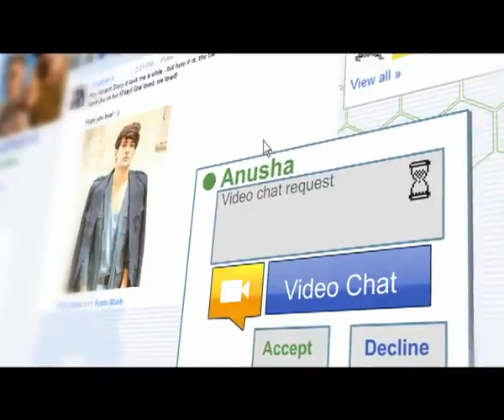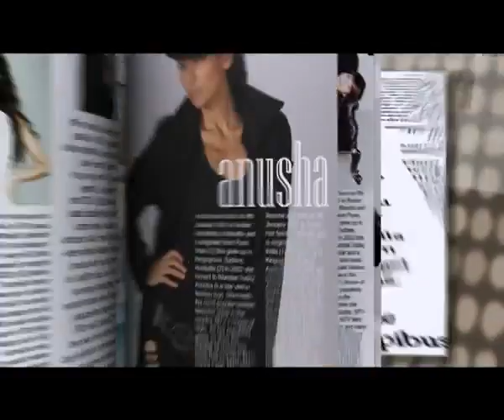ANUSHA - Better than your EX - MUSIC VIDEO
Runway Agency Model - Julie